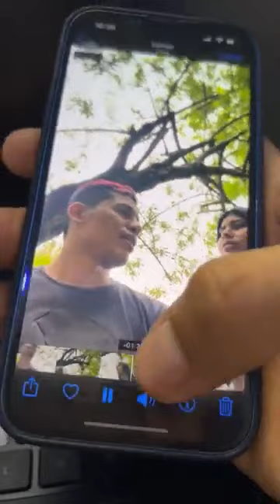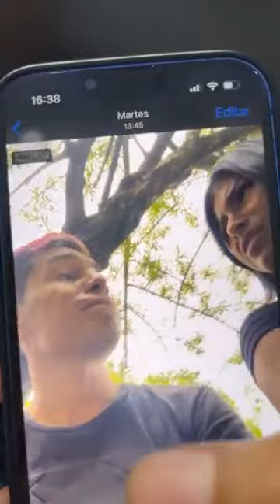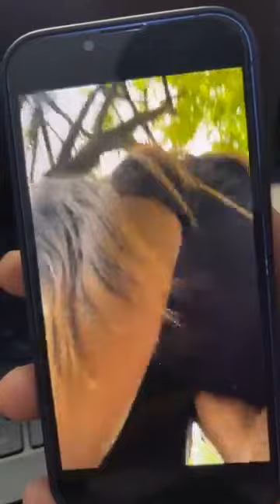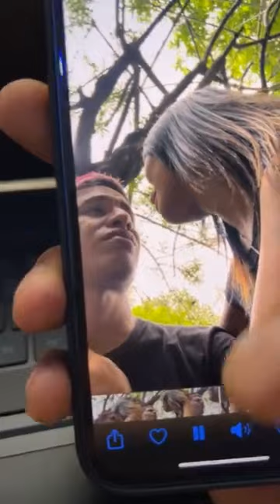Así es como pasaron las cosas 😡